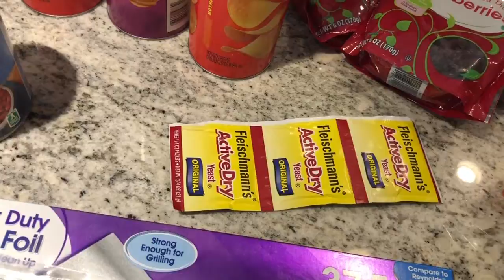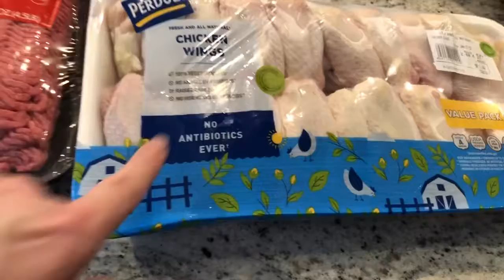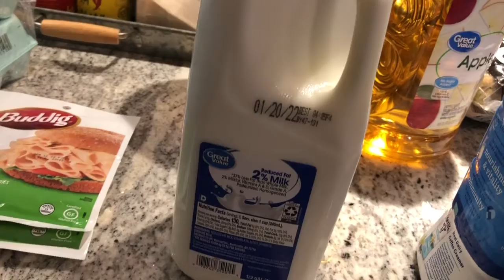Walmart Grocery Haul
I placed a Walmart Grocery pickup order and this is what I bought.  Enjoy!